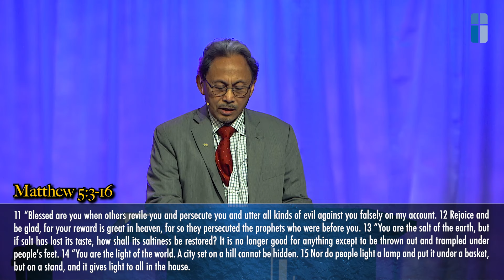Church of the Highlands, San Bruno | 1.21.2024 Online Service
Join us this morning as Pastor Tony Lolong brings us our online message , "God's People Being Salt and Light".

Highlands Online Service are live recordings of the previous week's Sunday on-site service.